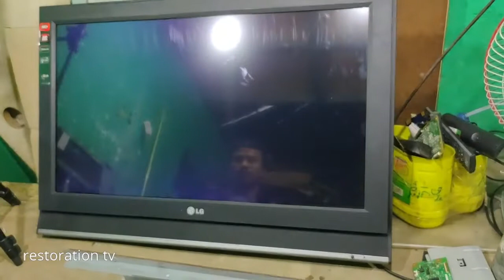replace polarizer film lg lcd 32 INCH/ convert unpolarized if not skill/LG problem sreen/repair tv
how to replace polarizer lg lcd/ convert unpolarized if not skill/restoration tv
Product Introduction. Polarizing film is one of the core elements of LCD technology that enables displaying of images on LCD screens. Starem® POL ( PolarizingFilm ) convert unpolarized light into linearly polarized light by transmitting only the incident beam that propagates in one direction and absorbing all others.Polarizing film is one of the core elements of LCD technology that enables displaying of images on LCD screens. Starem® POL (Polarizing Film) convert unpolarized light into linearly polarized light by transmitting only the incident beam that propagates in one direction and absorbing all others
the video i was convert tcon in lg lcd tv
If you are a conservator-restorer who have unused broken LED TV panal, this video is for you.
It is a bad moment If your screen is cracked, there is no way to repair the existing TV screen, you would have to replace the TV panel. In addition, these TV panels can also sometimes be very expensive and can cost up to 80% of the price you paid for the TV originally.
However, the good news is, you could repurpose broken led TV and make it useful to be used in paper conservation
panasonic TH-L32C30S problem backlight/convert inverter panasonic tv/repari tv lcd